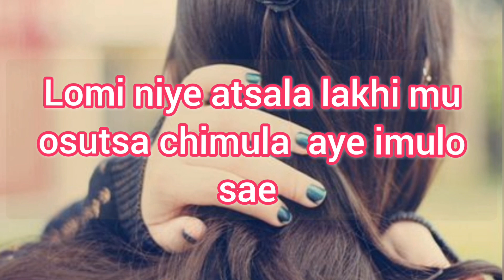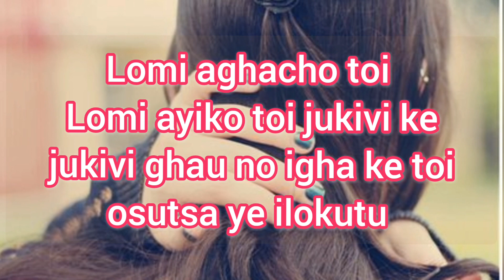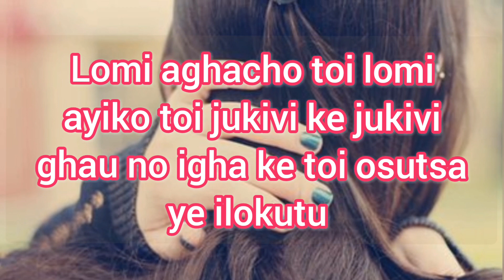Lomi Aghacho Toi |Nightcore version|lyrics video|Sumi love song